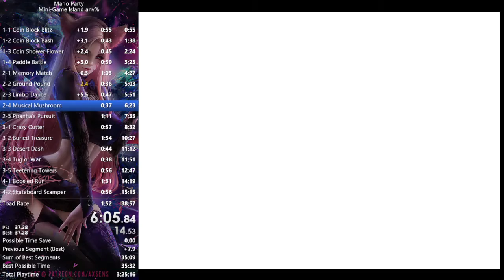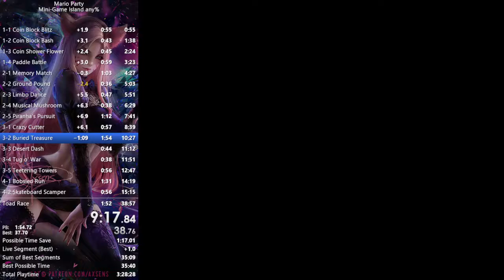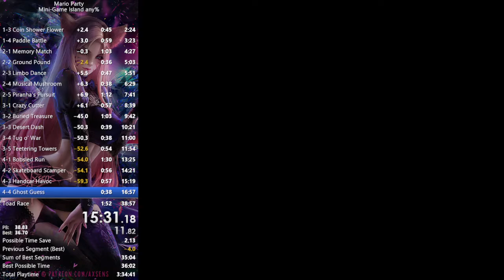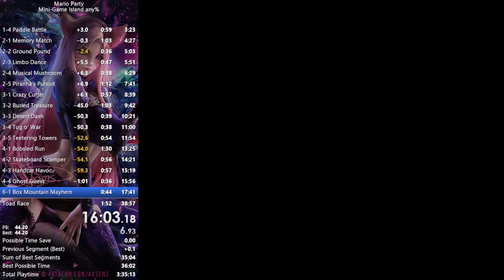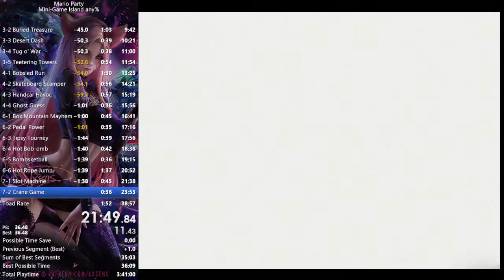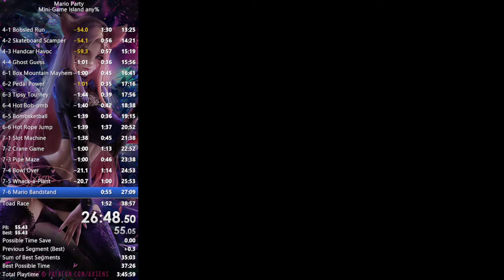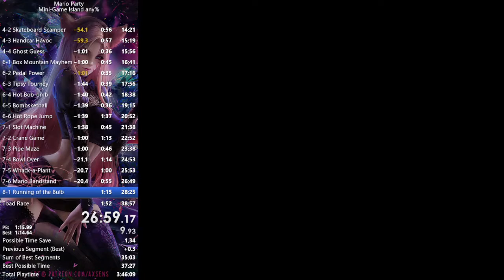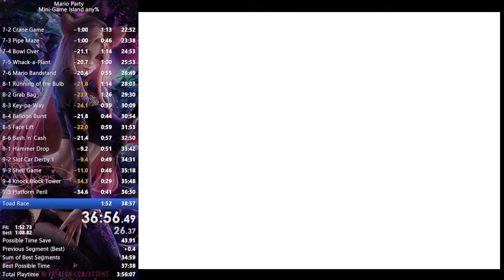Mario Party Minigame Island PB 38:23.71